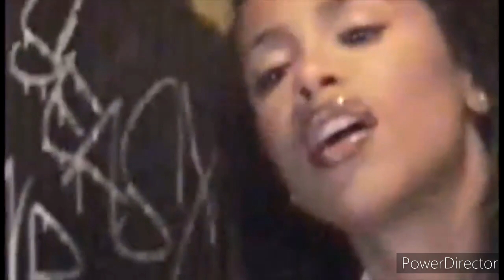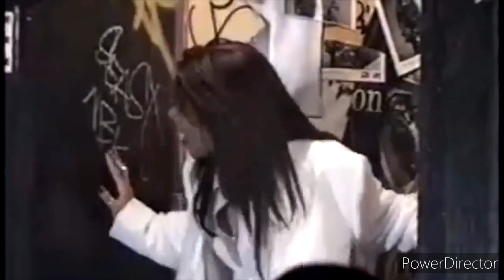Aaliyah Turn The Page